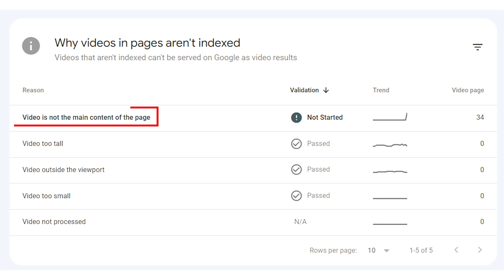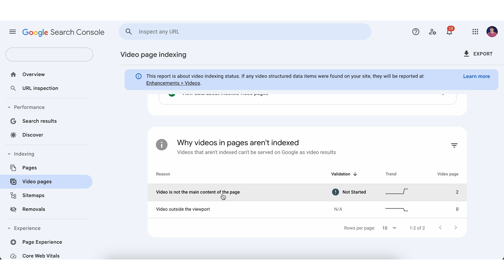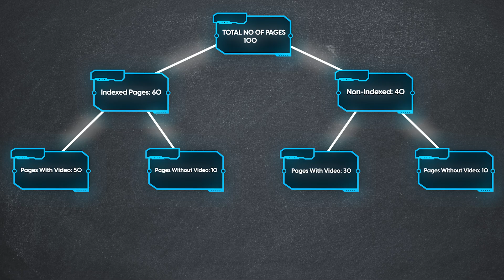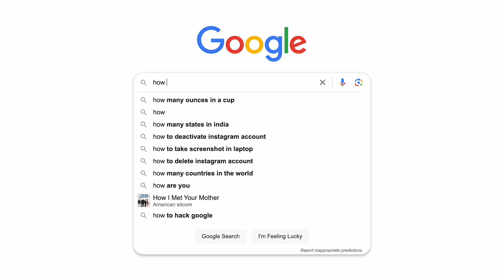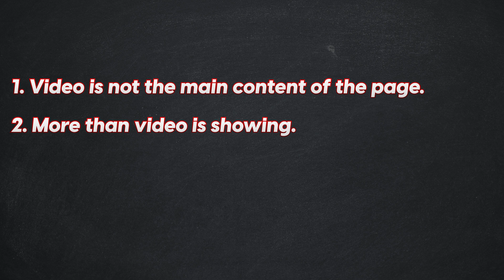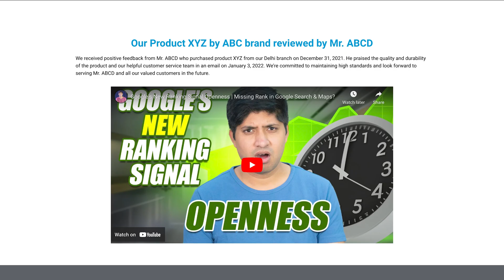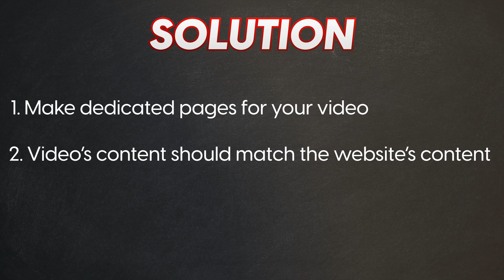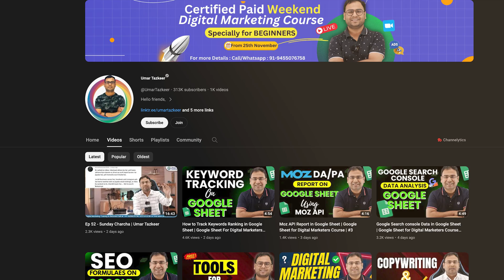Video Is Not The Main Content Of The Page | Video Indexing Report in Google Search Console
This video explains why some video pages cause "video is not the main content of the page" error in Google Search Console.

Complete Digital Marketing Program By Amit Tiwari

The only course you need to start your career in Digital Marketing in the AI era

Cannot decide which course or institute to select to start or advance your career in Digital Marketing?

You know the answer, it is never about the institute but the trainer.
At AIM, you know your trainer. He has taught over 5000 students and recorded over 500 valuable lessons on digital marketing that are freely available on YouTube.

Already working in Digital Marketing as an SEO/PPC or SEM executive and not able to move forward in your career goals?

You know the answer, it is never about the concepts but how to implement them.
At AIM, your trainer will show you how to take a website and make it user-friendly, plan the content for it, perform technical SEO on it, and make it fast. You will learn how to bring traffic month after month!

Top Features:
Prepares you for digital marketing in the age of AI
No-nonsense curriculum that prepares you for the job
5 (3+1+1) months long detailed syllabus
160+ hours of live classes
50+ tools including 15 Google tools covered
Regular doubt-solving classes
Academic counselor support
Recordings of all live classes
Assignments, quizzes, and live projects for practice

Course Details:

Wide range of career opportunities
The course starts on 22nd January 2024
5 Months long comprehensive course
Weekday and weekend batches are available
Offline classes available**
Recordings available of all classes
Course validity lifetime
Prerequisite None

Tools Covered
Google search console
Google Analytics
Google Trends
Google ads
Google AdSense
Google sites
Google business profile
Google looker studio
Google developer console
Google Alerts
Google sheets
Google Notebook
Google Pagespeed Insights
Facebook Ads
Linkedin Ads
Microsoft ads
Microsoft clarity
SEMrush
Ahrefs
ChatGPT
GTMetrix
Pingdom
Screaming Frog`
Mobile Moxie
Local Falcon
WordPress
FlyingPress
WP Rocket
Rank Math
Yoast SEO
Cloudflare
Elementor
MailChimp

* Some features are available for offline batches only
** Offline batches have a different fee structure

SEO Rewind 2023 | Recap of All Major Digital Marketing News of 2023